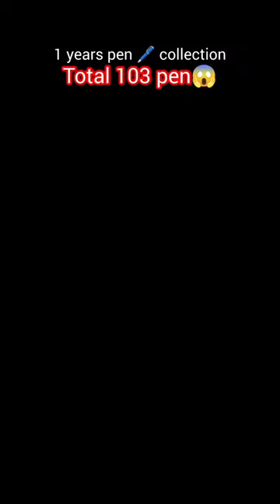1 years ki pen 🖊️ collection 😱🤩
1 years pen collection,
100 year old pen,
1000 pen collection,
one fountain pen for life,
15 rs fountain pen,
one pen collection,
rs 15 fountain pen,
old pen collection,
best pens of 2023,
best pen for 100,
best pens to buy for school,
cartridge pen collection,
best cartridge ink pen,
best pen cases for fountain pens,
faber castell 15 connector pens,
e+m clutch pencil,
different pen collection,
my ink pen collection,
everyday fountain pen,
price of octane fountain pen,
price of fountain pen,
best fountain pen fine nib,
fountain pen fine nib,
is fountain pen worth it,
1.0 gel pen,
pen gear gel pens,
price of golden trimax,
recommended pens for school,
premium pen under 50,
premium pen under 100,
jml classic pen set,
starting a new fountain pen,
journaling pens and markers,
platinum preppy fountain pen cartridge,
premium pen collection,
fountain pen platinum preppy,
my parker pen collection,
6 in 1 military pen,
new pens to buy,
best starter gold nib fountain pen,
rs 50 fountain pens,
pack of pens,
everything about fountain pen,
how much fountain pen,
rollerball pen with cartridge,
rs 10 gel pens,
rare pen collection,
rs 30 fountain pen,
rs 300 fountain pen,
top pens of all time,
best pen for collection,
u brand pens,
u brands gel pens,
u brands ballpoint pens review,
v sign pen unboxing,
v pen fountain pen,
how to use a brand new fountain pen,
classic pen set jml,
4 in 1 ink pen,
ystudio classic ballpoint pen,
ystudio classic revolve fountain pen,
zebra pen collection,
uni ball cartridge pen,
0.7 pens,
2 in 1 ink pen,
2 in 1 pen,
2023 new fountain pen,
2 in 1 pen pencil,
20 in 1 pen,
30 rs fountain pen,
3 in 1 pen,
3 rupees pen review,
3 in 1 pen pencil,
3 best pen,
4 in 1 pen review,
4 in 1 pen,
4 in 1 colour pen,
5 pen collection,
5 rs pen review,
500 pens,
5 best pens,
6 in 1 colour pen,
6 in 1 pen,
6 in one pen,
7 in 1 pen,
7 in one pen,
8 in 1 pen,
8 in one pen,
9 in 1 pen,
9 in one pen